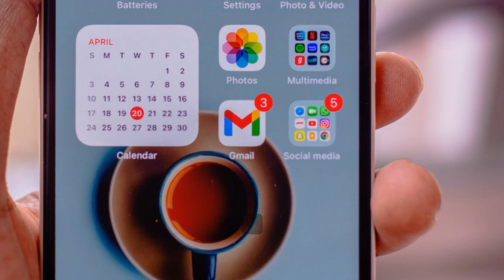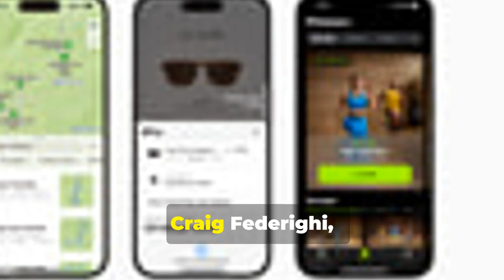iOS 18: iPhone's SECRET WEAPON for Personalization, Power, & Smarts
Unlock the hidden potential of your iPhone with iOS 18 - the ultimate secret weapon for personalizing your device, boosting its power, and enhancing its intelligence. Discover how iOS 18 takes your iPhone experience to the next level with advanced features and functionalities designed to make your life easier and more efficient. Stay ahead of the curve and revolutionize the way you use your iPhone with iOS 18. Watch now to learn more!